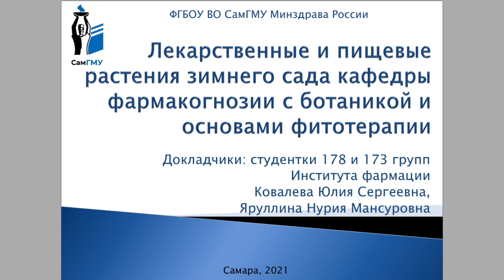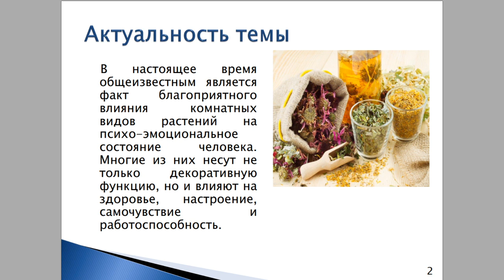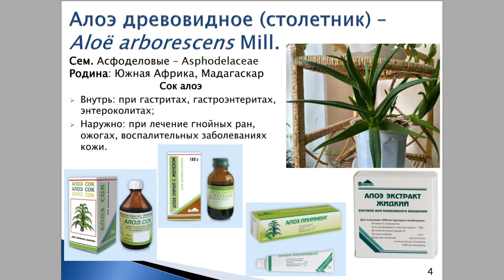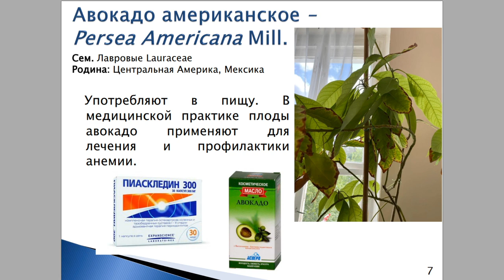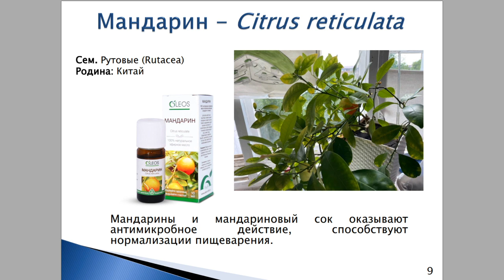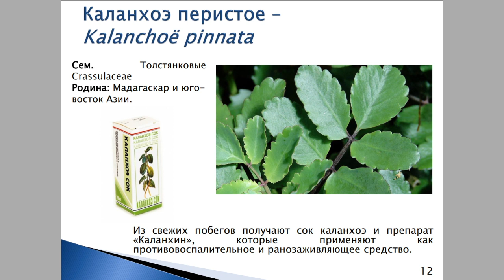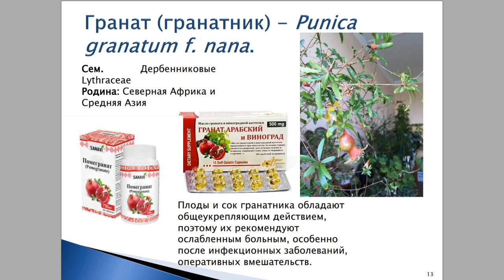ЛЕКАРСТВЕННЫЕ И ПИЩЕВЫЕ РАСТЕНИЯ ЗИМНЕГО САДА КАФЕДРЫ ФАРМАКОГНОЗИИ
Выполнили:
студентка 178 гр. Ковалева Юлия Сергеевна
студентка 173 гр. Яруллина Нурия Мансуровна
Руководители:
к.фарм.н., доцент Рыжов В.М.
ассистент Тарасенко Л.В.
к.фарм.н., старший преподаватель Трифонова П.В.
к.фарм.н., доцент Стеняева В.В.